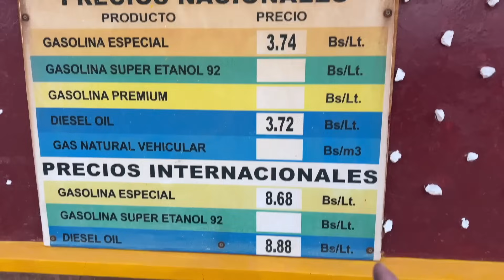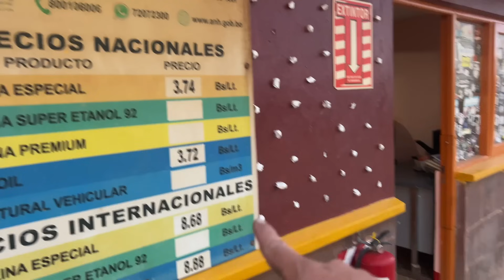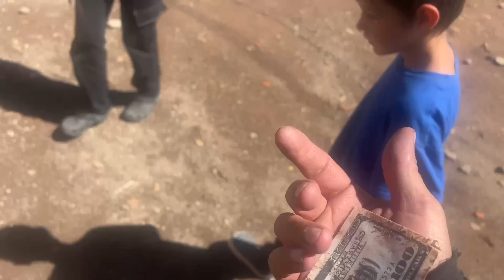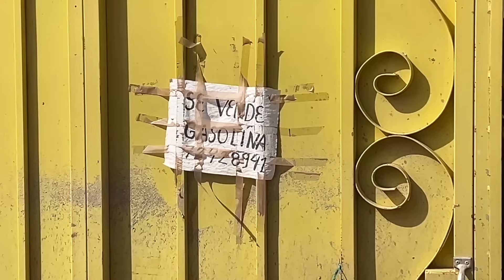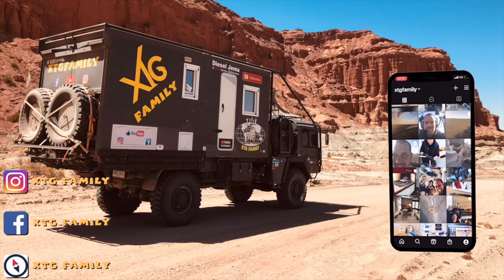556 Découverte de la Bolivie, un grand dépaysement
Dans cette vidéo, nous découvrons San Cristobal, une ville de Bolivie où nous parcourons notre premier marché et sa multitude de fruits et légumes. Nous sommes toujours à la recherche de carburant, va-t-on en trouver?

Merci 👍🏻🥰